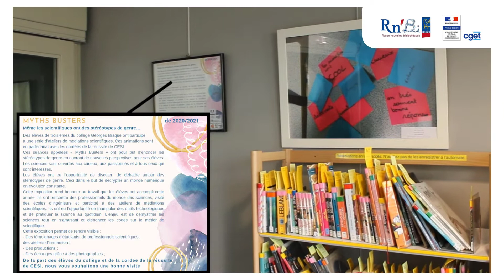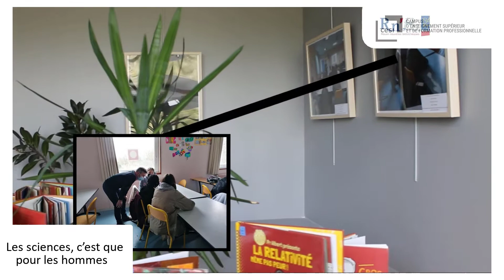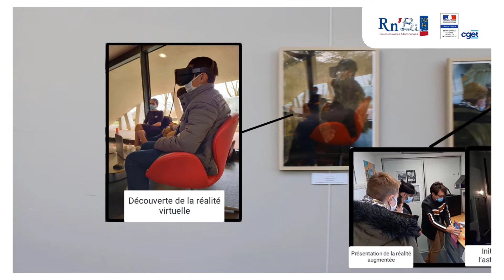Myths Busters : Quels sont les stéréotypes de genres ?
MYTHS BUSTERS édition 2021, même les scientifiques ont des stéréotypes de genre…

Des élèves de troisièmes du collège Georges Braque ont participé à une série d’ateliers de médiations scientifiques. Ces animations sont en partenariat avec les cordées de la réussite de CESI. Ces séances appelées « Myths Busters » ont pour but d’énoncer les stéréotypes de genre en ouvrant de nouvelles perspectives pour ses élèves. Les sciences sont ouvertes aux curieux, aux passionnés et à tous ceux qui sont intéressés.

Les élèves ont eu l’opportunité de discuter, de débattre autour des stéréotypes de genre. Ceci dans le but de décrypter un monde numérique en évolution constante. Cette exposition rend honneur au travail que les élèves ont accompli cette année. Ils ont rencontré des professionnels du monde des sciences, visité des écoles d’ingénieurs et participé à des ateliers de médiations scientifiques. Ils ont eu l’opportunité de manipuler des outils technologiques et de pratiquer la science au quotidien.
L’enjeu est de démystifier les sciences tout en s’amusant et d’énoncer les codes sur le métier de scientifique. Cette exposition permet de rendre visible :
- Des témoignages d’étudiants, de professionnels scientifiques, des ateliers d’immersion
- Des productions
- Des échanges grâce à des photographies

De la part des élèves du collège et de la cordée de la réussite de CESI, nous vous souhaitons une bonne visite.